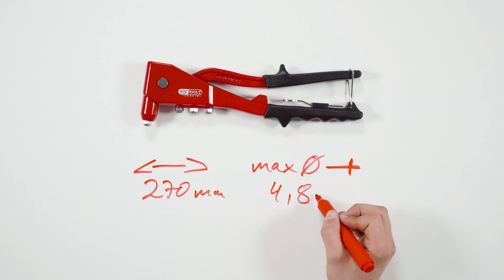KS TOOLS 150.9510 Standard-Handnietzange 270mm (Unboxing)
• geeignet für Blindnieten
• inklusive vier auswechselbaren Mundstücken
• Magazin und Schlüssel im Zangenkörper
• schmaler Zangenkopf
• mit Sicherheitsarretierung am Griffende
• mit Gummigriff
• Körper aus Metalldruckguss
• Blindnieten: 2,4 - 3,2 - 4,0 - 4,8 mm